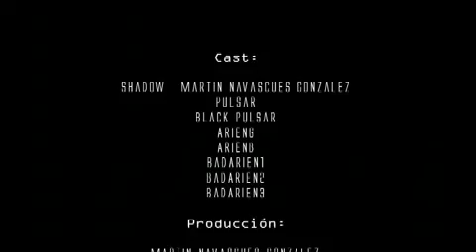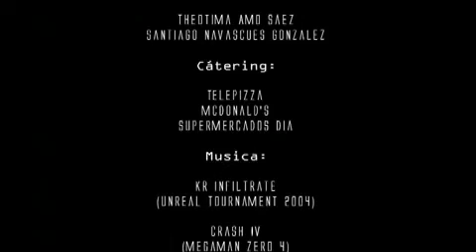Meet Pulsar!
(Yes... Very jiggly tits ^^U) A minimovie I made, featuring my two little chars, Pulsar and Black Pulsar. It was made in 2006, and now i see the plot quite. meh, a robot does not understand why a human eats? xDD